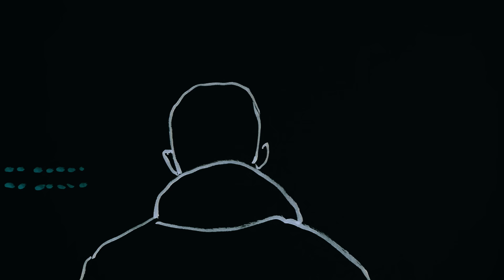Alex Cuba - Sarah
Official Video for Sarah from the album Healer by Alex Cuba. 2016 Caracol Records.

Filmed in Montreal by Dan LeMoyne and produced by The Field

This project was funded in part by FACTOR, the government of Canada and Canada's private radio broadcasters